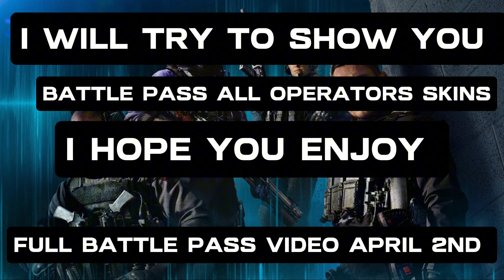MW3 Season 3 Battle Pass Tier 100 & All Operators Skin Modern Warfare 3 & Warzone Season 3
Call Of Duty Modern Warfare 3 season 3 Battle Pass All Operators Skins Showcase Tier 100 MAKAROV SKIN

YOUR'S QUERIES
CALL OF DUTY: MODERN WARFARE 3 SEASON 3 BATTLE PASS
MODERN WARFARE 3 SEASON 3 BATTLE PASS SHOWCASE
MODERN WARFARE 3 SEASON 3 BATTLE PASS ALL OPERATORS SKINS
MODERN WARFARE 3 SEASON 3 BATTLE PASS TRAILER
MODERN WARFARE 3 SEASON 3 SKINS
MODERN WARFARE 3 SEASON 3 BUNDLES
WARZONE SEASON 3 BATTLE PASS
WARZONE SEASON 3 BUNDLES